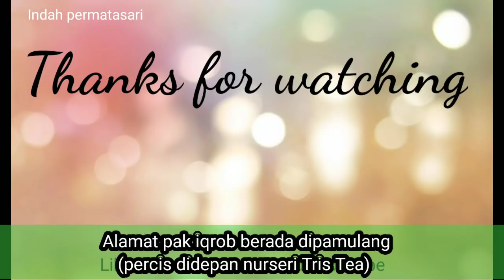HARGA TANAMAN HIAS PETANI RUMAHAN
Asalamualaikum sahabat indah semoga hari ini sehat semua ya yah saya mau ajak jalan2 ke petani kita akan cek harga tanaman hias  makasih yah sudah menonton
Mohon maaf untuk temen2 saya kemarin lupa untuk tanya detail alamat pak iqrob next video akan saya cantumkan alamat petani maupun nurseri
Untuk patokan nya seinget saya di jalan mandor TADJIR CURUG bojong sari Depok
Pamulang next saya catat klo. Kesana lagi sahabat
Untuk penjualan online beliau tidak melayani tapi saya bisa bantu tp pengiriman seminggu sekali untuk jastip+20rb
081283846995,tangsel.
Bila yang ingin langsung kesana silahkan cari alamat diatas atau cari alamat nurseri Tris Tea divideo saya, tepatnya ada didepan nurseri Tris Tea bojong sari depok